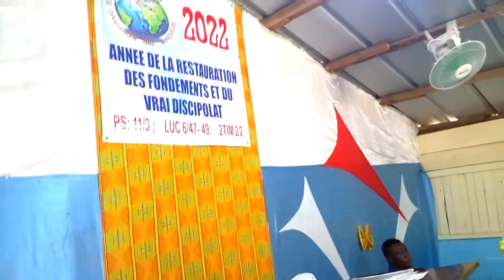LE MANDATE DU CHRIST 12 JUIN 2022